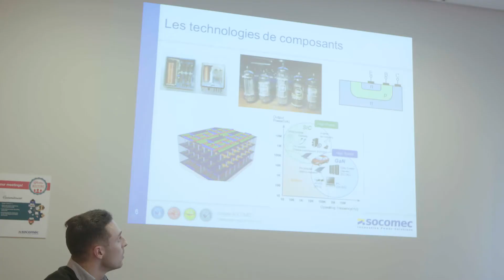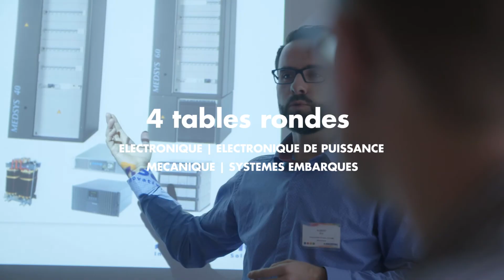IngéDay, le forum des étudiants ingénieurs chez Socomec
IngéDay, c’est une journée de découverte et de convivialité organisée par Socomec qui permet aux étudiants des écoles d’ingénieurs d’Alsace de :
- rencontrer et échanger avec nos ingénieurs
- visiter notre site de production
- assister à des tables rondes sur les thèmes de l’électronique, l’électronique de puissance, la mécanique et les systèmes embarqués
- découvrir nos opportunités de carrière et participer à notre job dating

Retour en images sur l’édition 2017. Merci à tous et RDV l’année prochaine !